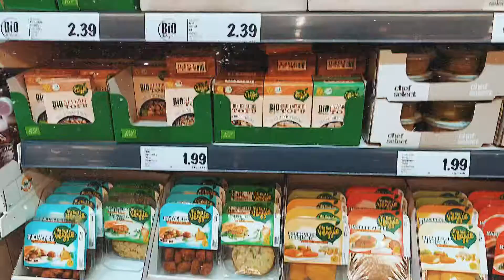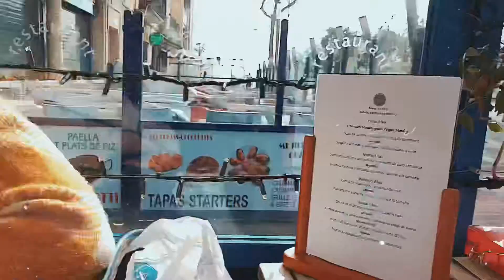Barcelona Trip | Part 2